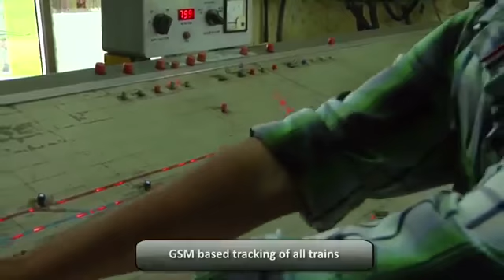Dedicated Freight Corridors POWER INDIA TV NEWS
DFCCIL   Dedicated Freight Corridors Corporation of India Limited   YouTube 360p